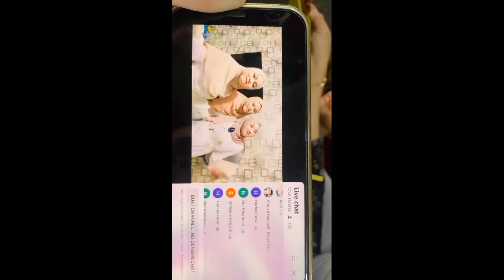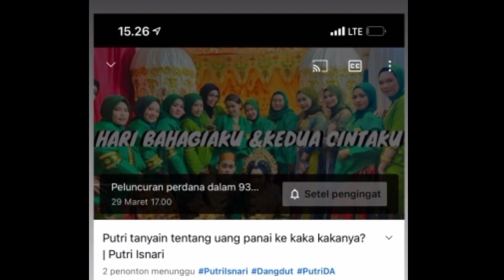Bang Hari Kasih Kode terus Ke Putri Lewat Postingan IGnya‼️Tanda Sedang Rindu Putri❗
Hallo cuyy.
Kabar baik kan.
Ini Dia
" Putri masih di Balikpapan, hari semakin rindu "

CEKIDOT!!!
Lesty D'academy
Rara D'star
Selfi LIDA
Jirayut Thailand
Putri DA4
Irwan DA
Rafi gimbal
Aco Lida
Defri Lida
Beni Lida
Fawwas Lida
Iqhbal Lida
Rita Lida
Jihan Lida
Revkal Lida
Adit Lida
Faisal Lida
Cinta Lida
Aditia Lida
Ratna Lida
Faul Challenge
Faul Lida
Nyanyian rindu
Lamaran leslar
Lesty Lahiran 26 Desember 2021
Muhammad Leslar Al Fatih Billar
Fuji an Gala sky
Gala sky dan Om Ai Ai
Om ai main sama gala sky
Thariq Halilintar pacaran Sama Fuji
Thariq Fuji Thofu
Hari Putri Pacaran
Harput resmi pacaran
Hari Putri Blak-blakan soal hubungan Mereka